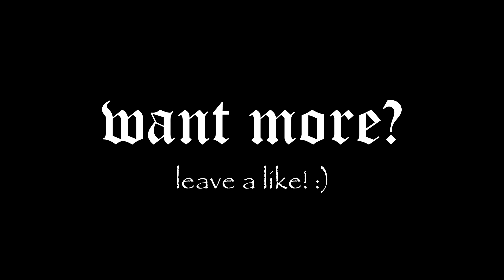low elo destroying 10lvls | Faceit | Davis1337 edit 1440p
Ladies and gentlemen, prepare to hold your color
some flickshots & one taps | Faceit
SONG: Pendulum - Blood Sugar

"INHUMAN REACTIONS"
inhuman erection
( ͡° ͜ʖ ͡°)